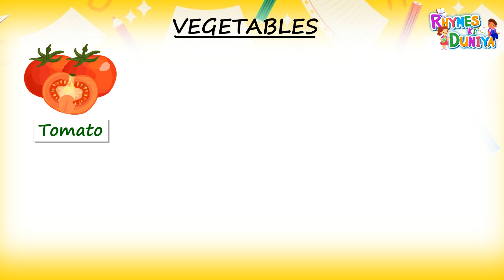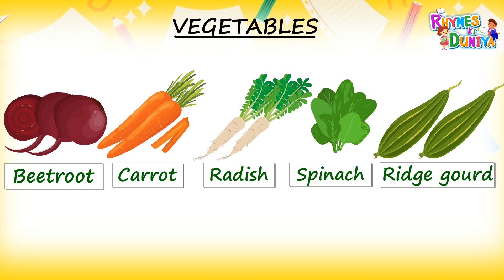Vegetable Names with Pictures | Different Types of Vegetables | vegetables name in english | Kids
🥕 Welcome to "Veggie Adventures," where learning about vegetables is fun and exciting! In this colorful and engaging video, we’ll introduce kids to the wonderful world of veggies—perfect for curious little minds!

🌽 What’s Inside:

Meet a variety of vegetables, from crunchy carrots to zesty bell peppers!
Fun facts about each veggie—did you know some can help you see better?
Easy and yummy ways to enjoy vegetables in meals and snacks!
Fun games and songs to help you remember your favorite veggies!
🍆 Join us on this tasty journey and discover why eating vegetables is super important for growing strong and healthy!

ThankYou.